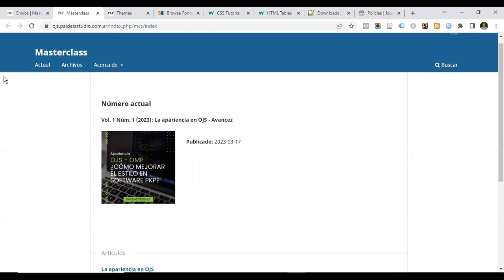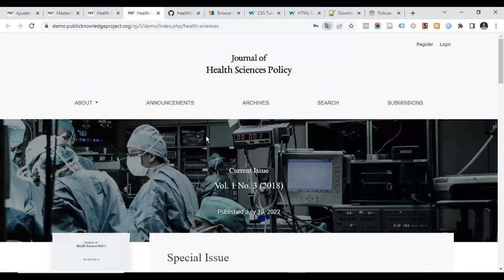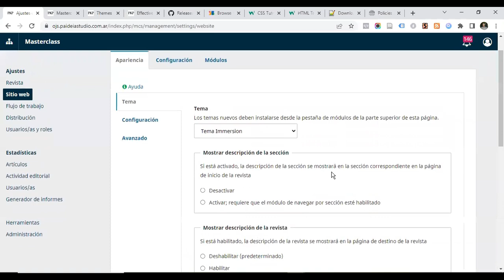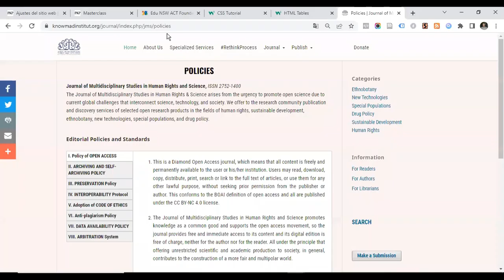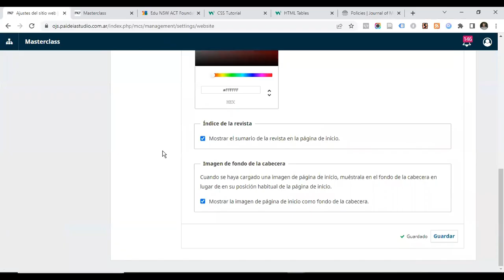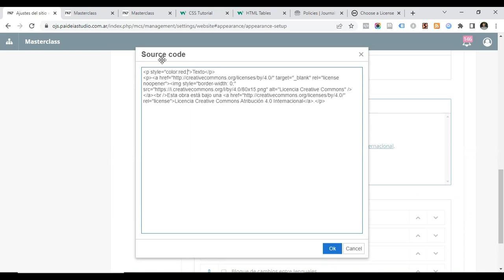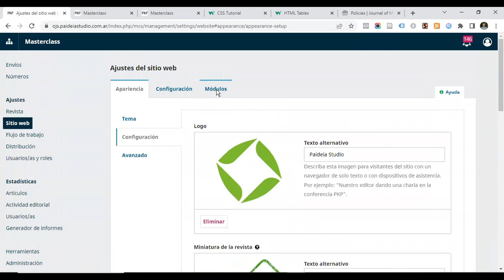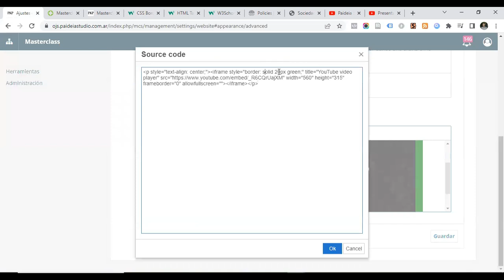APARIENCIA EN OJS – OMP. ¿CÓMO MEJORAR EL ESTILO DEL SOFTWARE PKP? Clase 1.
Esta es la Clase 1: Apariencia, módulos, clases y estilos en línea del curso APARIENCIA EN OJS – OMP. ¿CÓMO MEJORAR EL ESTILO DEL SOFTWARE PKP?

Contenido
00:00 Intro
10:30 Configuraciones básicas de estilo y apariencia en OJS
11:11 Elección, carga y activación de temas en OJS
31:57 Elección de tipografías en OJS
42:24 Fondo de cabecera, logo y banner
50:19 Estilos para un portal OJS con varias revistas
53:20 Estilos en pie de página o footer
01:04:30 Estilos en bloques personalizados
01:13:40 Favicon
01:14:08 Contenido adicional
01:15:00 Insertar un video iframe en OJS